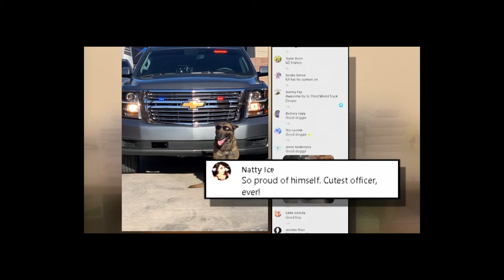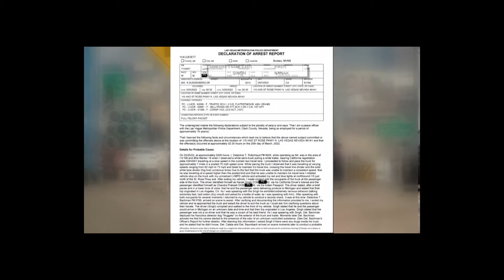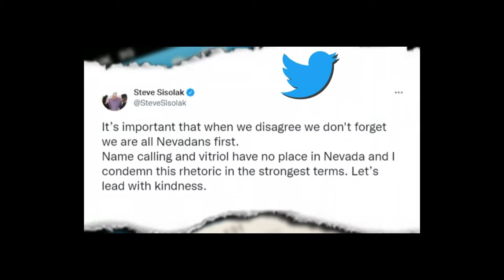Who's a good boy? K-9 officer Nuggetz sniffs out millions in drug bust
When it comes to back rubs, Nuggetz is all in.

Nuggetz, a 4-year-old Belgian Malinois, is one of four narcotics dogs in the Las Vegas Metropolitan Police K-9 unit.

He rolls over in front of police headquarters, but don’t let his sunny disposition fool you.

“Frustrating at times,” said handler Thomas Bachman with a smile. “He likes to whine a lot.”

Nuggetz is a worker, training with Bachman every day.

“We try to throw as many different variables at them so that they're not surprised,” said Bachman. “And we as handlers are not surprised.”

On Friday, Nuggetz made his biggest find yet.

Plus, EXCLUSIVE: 'I don't regret it at all' says man who confronted Lombardo in viral video, and Changes announced to address safety in CCSD schools, are they enough?

0:00 Who's a good boy? K-9 officer Nuggetz sniffs out millions in drug bust
3:20 EXCLUSIVE: 'I don't regret it at all' says man who confronted Lombardo in viral video
5:51 Changes announced to address safety in CCSD schools, are they enough?